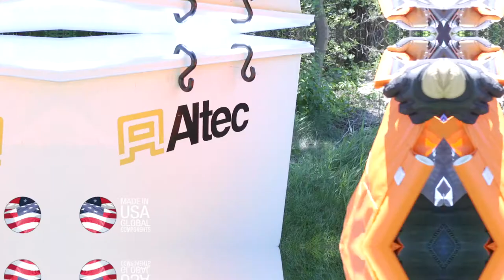Klein Tools Aerial Apron with Magnet